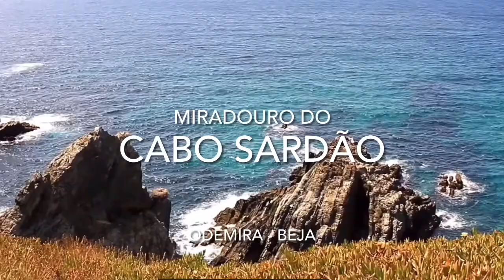Miradouro do Cabo Sardão - Odemira, Beja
🚍 Entre Almograve e a Zambujeira do Mar fica o ponto mais ocidental da costa alentejana. Guardado por um farol, sentinela do Cabo Sardão, este é um lugar de reconciliação absoluta com a paisagem terrestre e marítima.
Não é possível ficar indiferente perante as imponentes escarpas cavadas a pique em direcção a um mar possante e ao mesmo tempo sereno, ou confrontado com um horizonte de planícies infindáveis, cobertas por uma vegetação rasteira e verdejante.
Aqui, o mundo abranda até quase parar.
A brisa diurna faz esquecer preocupações, correrias e más disposições. Aqui tudo é relativo. Só importa a comunhão dos sentidos.
A beleza esmagadora e a paz inebriante vão "obrigá-lo" a uma introspecção, a um abandono do supérfluo, a uma demanda fácil da felicidade. Esqueça o tempo.
Faça tudo ao ritmo do voo planado de uma ave, do ar ameno, do andar mole e relaxado dos habitantes. Enfim, adaptando um ditado já muito antigo, no Alentejo, faça como os alentejanos.
Neste ambiente tão propício o céu é invadido por milhões de pontos brilhantes de luz, estrelas invisíveis na urbe, constelações mágicas.